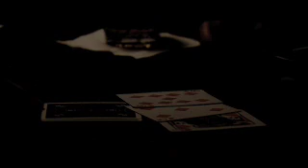Suicide Jack Trailer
Download the trailer at suicidejackmovie . com

A washed up comedian, Jack, is in deep debt to his bookie, Remy. The only way to pay his debt is to kill a washed up gambler, Walter, who just happens to be sitting in the comedy club where Jack just finished bombing on stage.